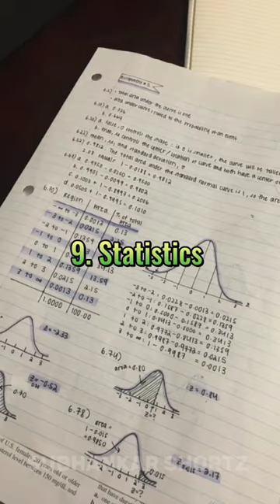Top 10 Hardest Degree Subjects in the World 🌍